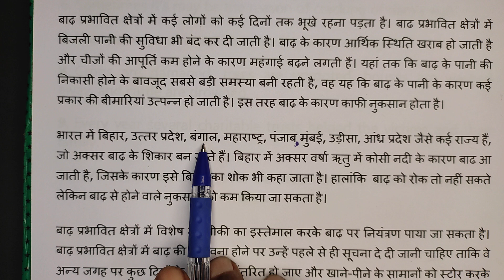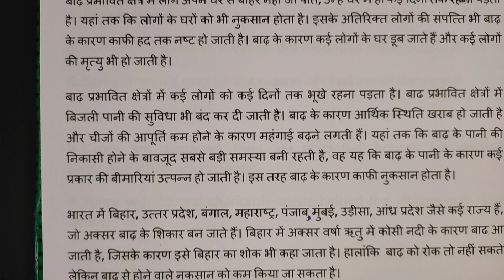बाढ़ पर निबंध / Essay on flood in Hindi